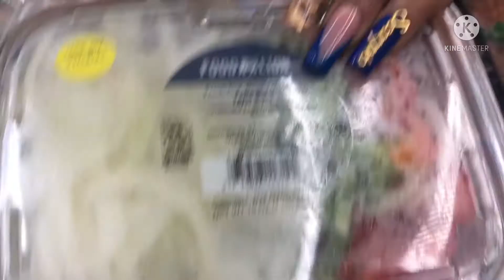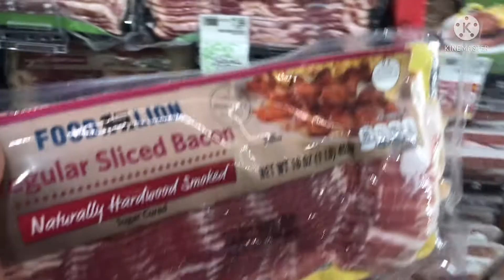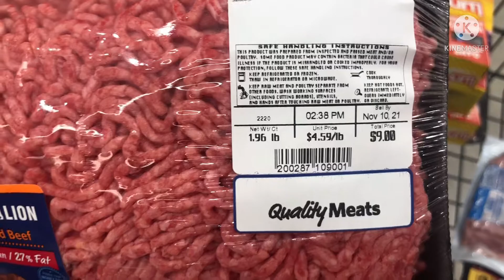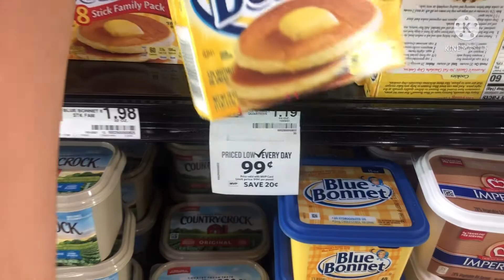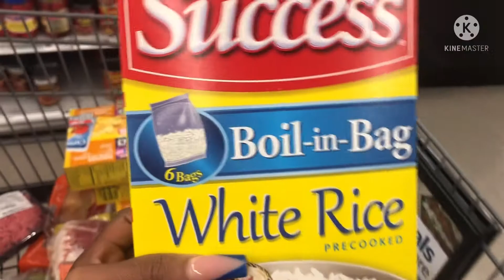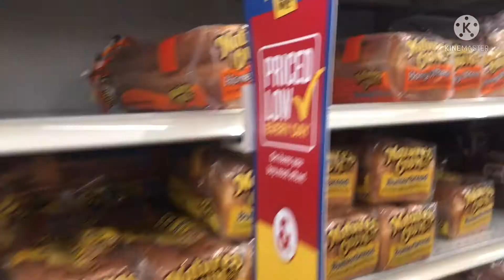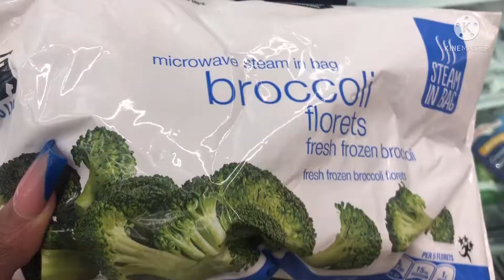COME SHOP 🛒🛍 WITH ME AND MY OLDEST | WE SPENT 180$ 💵 | HE PULLED A QUICK ONE ON ME 🤦🏾‍♀️🤣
Hey Y’all I hope y’all enjoy this video with me and my oldest son going grocery shopping and spending some one-on-one time comment down below any other video ideas you would like to see me drop also subscribe and thumbs up the video￼